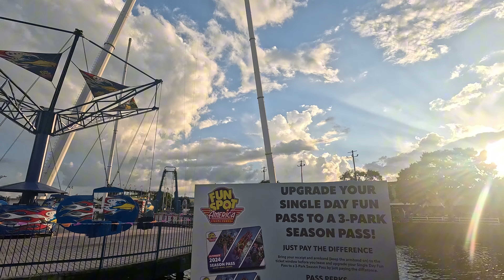FUN SPOT America Kissimmee review! World's tallest swing! | Orlando the full guide Ep22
Join us for our last Vlog of this amazing
America trip! We thought we would squeeze in one more park before we had to come home :(
Kissimmee Fun spot was great mine blower a bit rough! XD
The Worlds tallest sky coaster "Big swing" was amazing!
Hope you enjoy the video ladies and gents